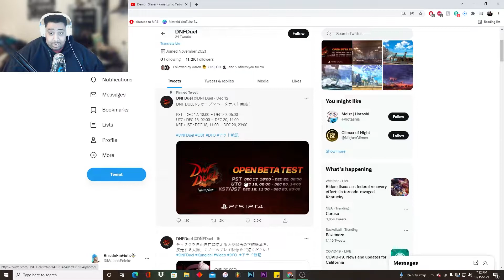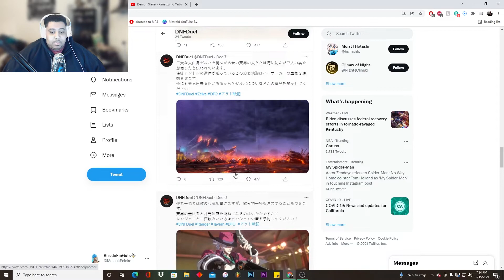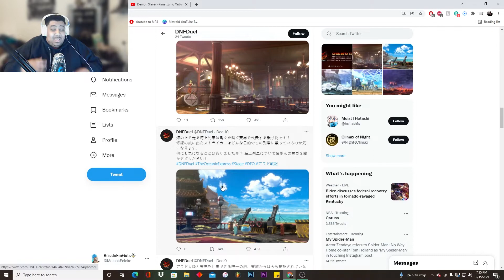SOME REAL BADDIES | DNF Duel Beta and More Play Video Reactions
I react to the second batch of character's play videos. Excluding the last one. As well as looking at the beta times and some stages. This game is shaping up to be some real sauce. Let me know what ya think down in the comments!

High Level Guilty Gear Strive Ranked Gameplay and Fighting games!